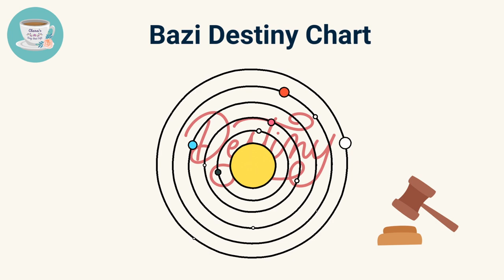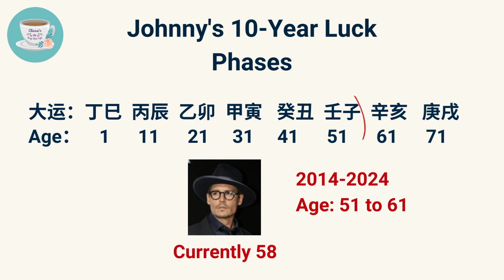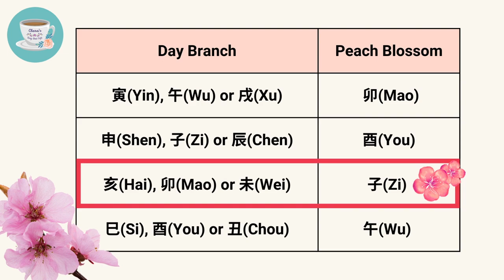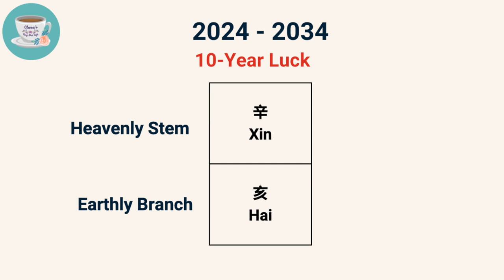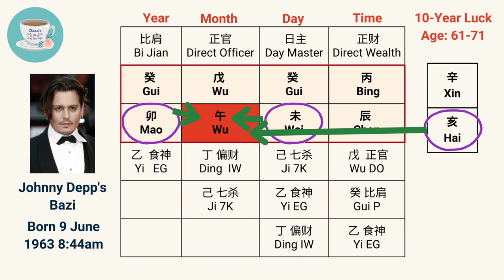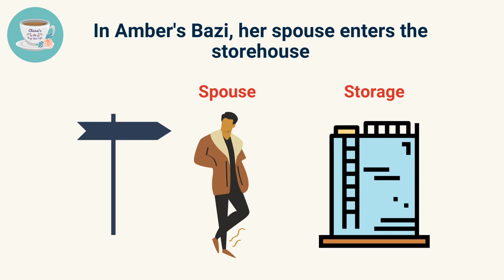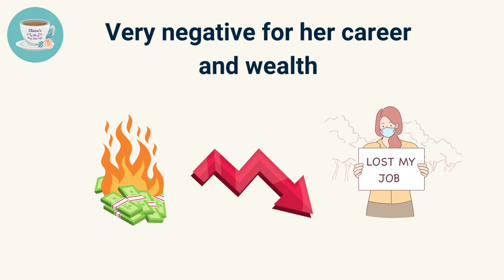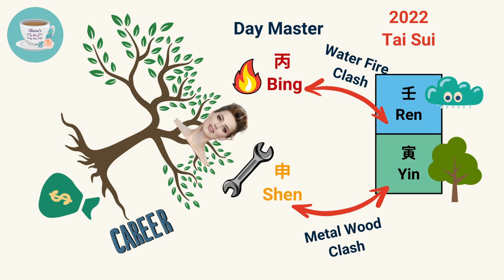Johnny Depp vs Amber Heard Destiny Chart Reading | Bazi Analysis and Predication | Johnny Depp Trial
This video is Bazi Destiny Chart analysis of Johnny Depp and Amber Heard:
- Who is going to win the case?
- When is Johnny's career going to recover after the battle?
- What does Amber's future look like?